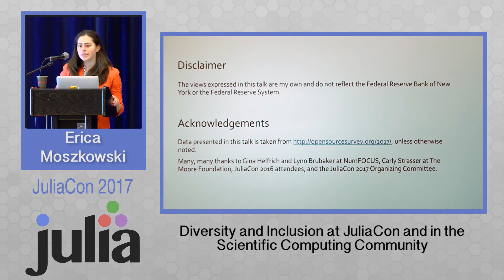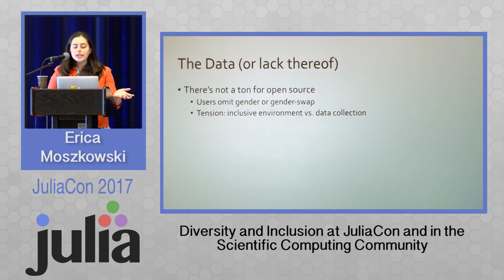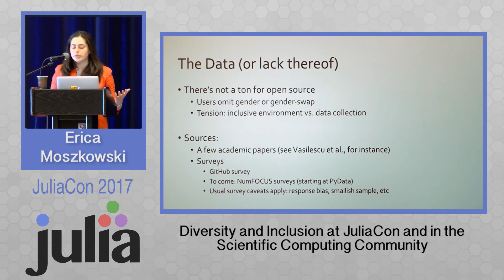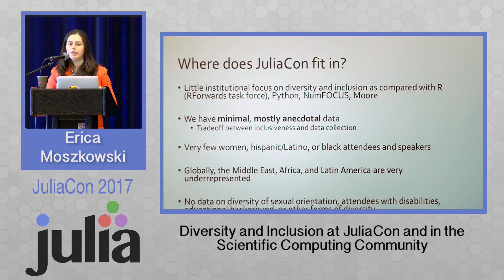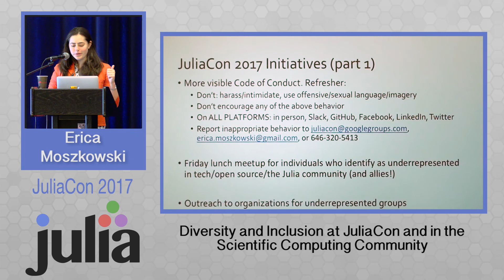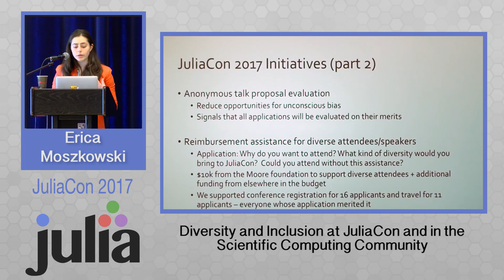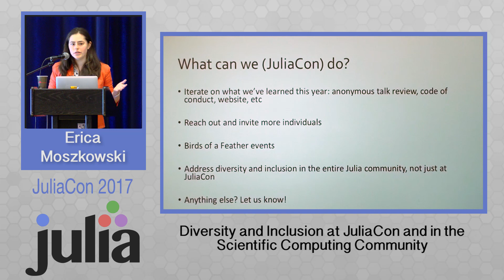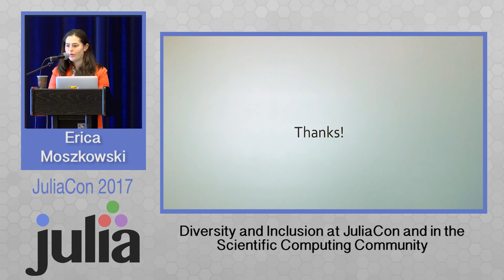Diversity and Inclusion at JuliaCon and in the Scientific... | Erica Moszkowski | JuliaCon 2017